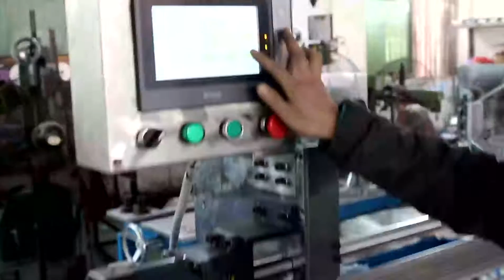heating element tubular heater heating tube Turning machine